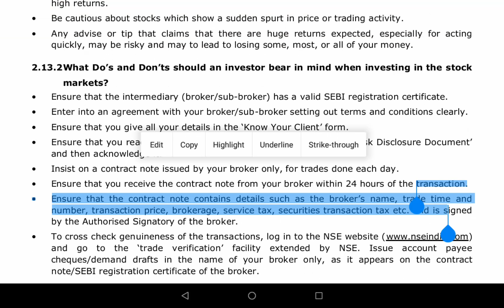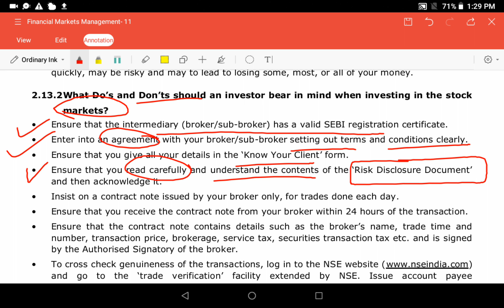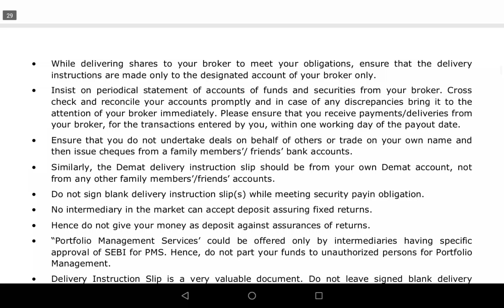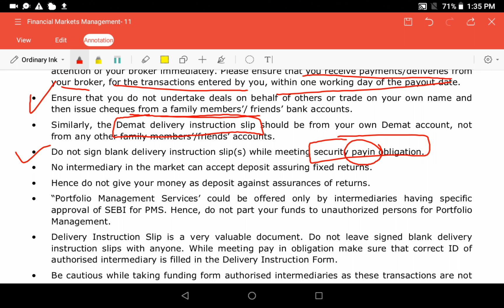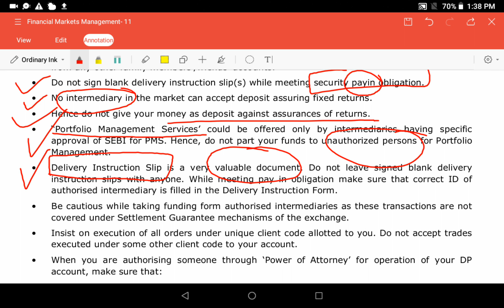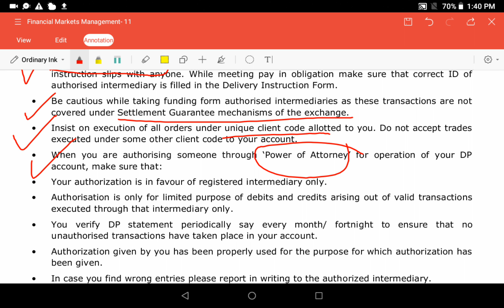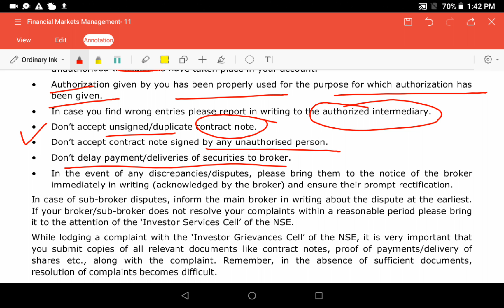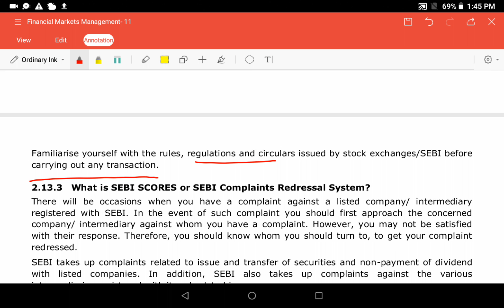Chapter 2 of FMM, class 11th | Part -11 | Primary and Secondary Market by Komal Saxena.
Hello guys this is part 11 of chapter 2 of FMM of class 11 (Primary and Secondary Market).
In this video we have discussed,:
Do's and don'ts, before investing in stock market.